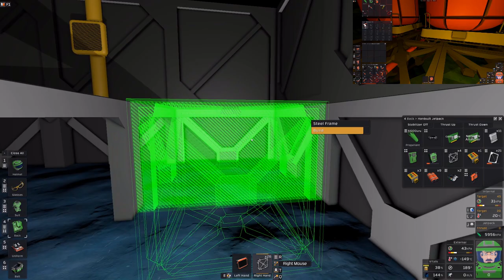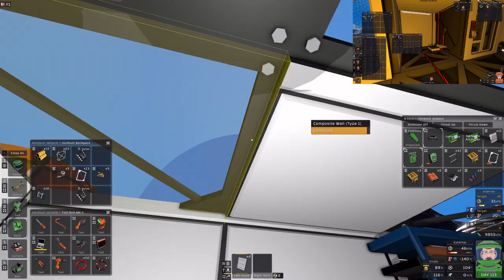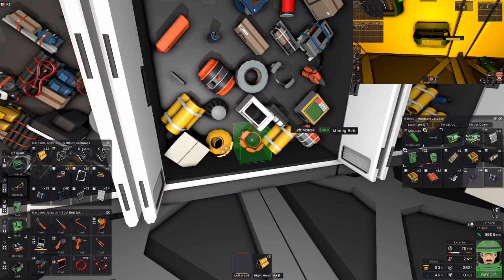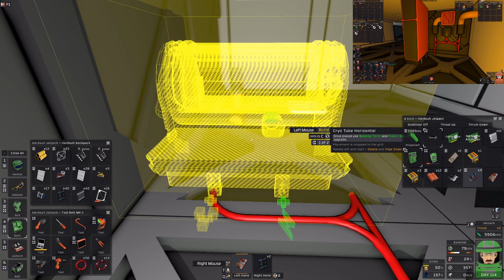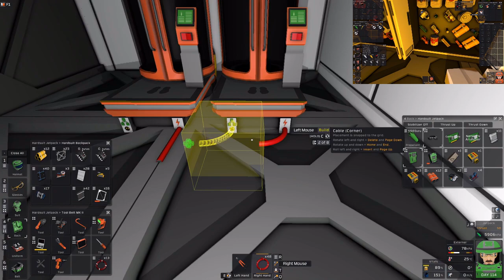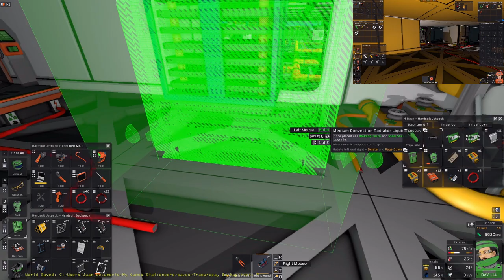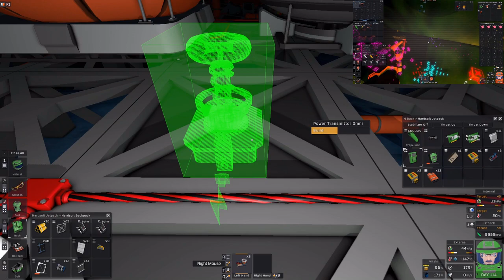Stationeers: Let's Make Money in Europa Pt29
Essa joins me again. We get in a better swing of things as she tackles the mining (she likes it, dont judge) and I try to expand the base a bit more for better cryopod placement. Again I will split the long session into 3 parts.

Chapters:
0:00 Intro
1:30 Catching Essa up to speed
10:00 Expanding the base some more
20:40 Essa goes mining, I use the water heater
27:30 Rebuilding the cryo chambers
34:05 Placing a refrigerator.
36:00 Essa does not approve
39:50 Essa being mischievous
43:25 Storm
52:00 Storm stops being mean to Essa
54:25 Essa's new friend